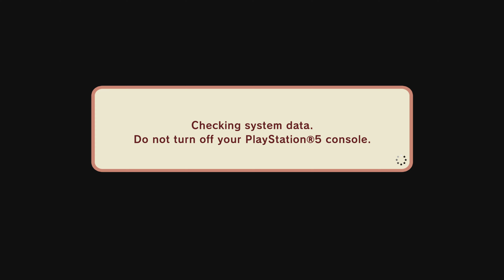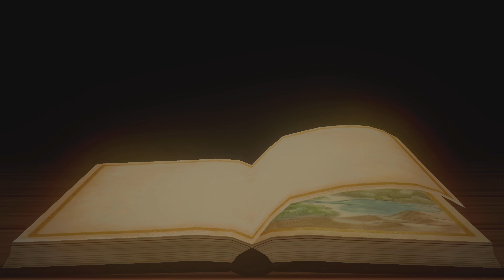KLONOA Phantasy Reverie Series {Door To Phantomile} [1?]